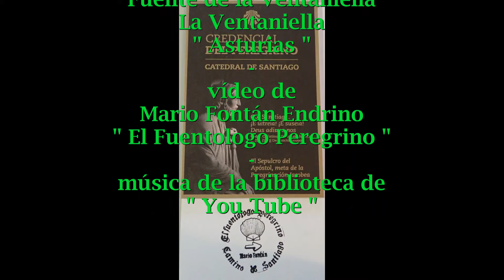66 Fuente la Ventaniella 21ª Etapa Avilés Muros de Nalón 2021 07 07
Fuente situada en La Ventaniella al lado de la Ermita de la Virgen de los Remedios, tiene un caño y abrevadero.